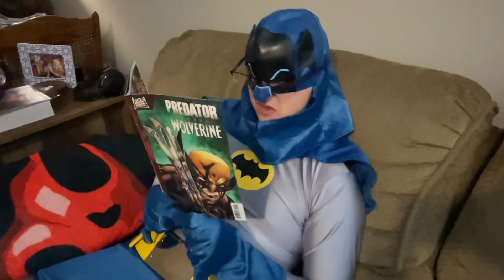Living with Batman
Marie Calendar (played by the beautiful Alexis) looks for a new roommate to split the cost of living. Little does she know that her new roommate is bat-tacular.